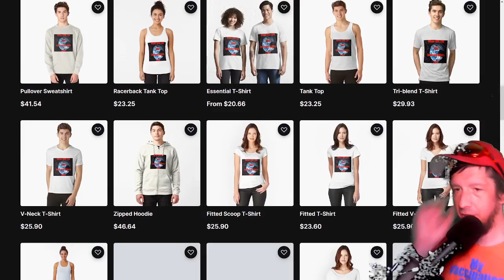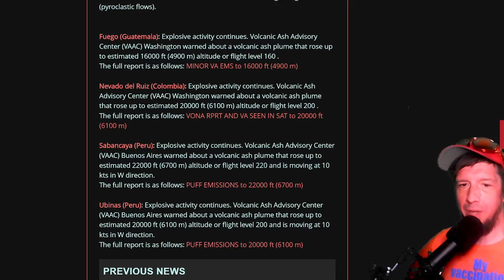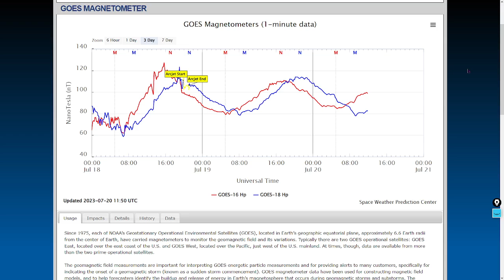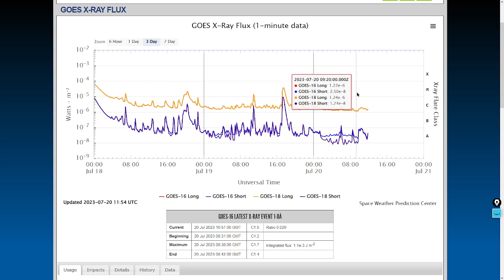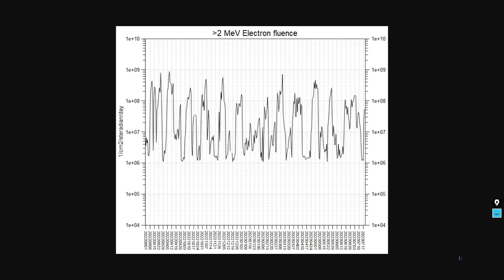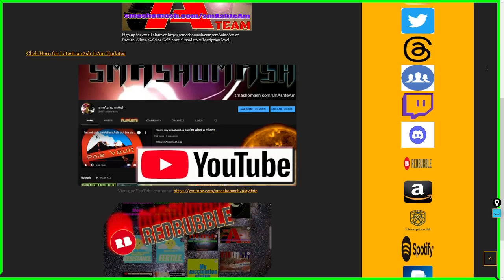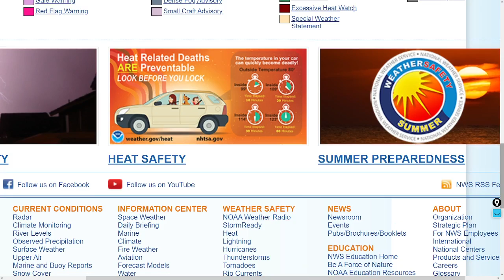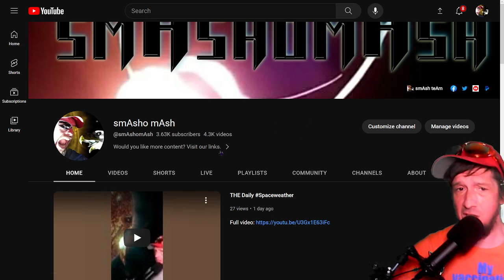SolarStorm Expected to Impact July 20th-21st!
Help keep this content existent via our links!